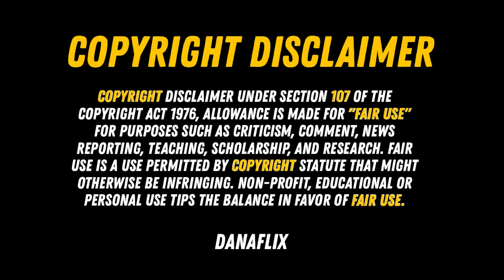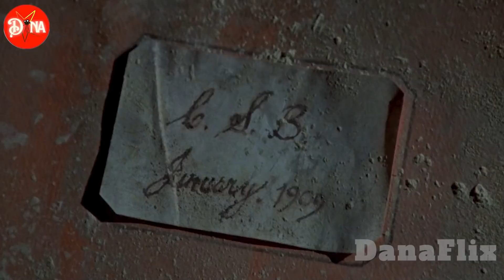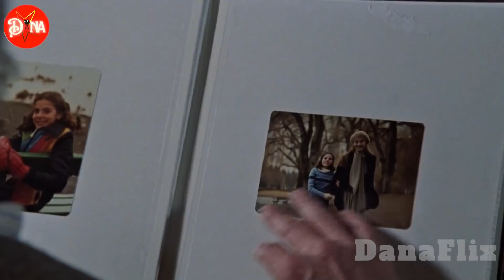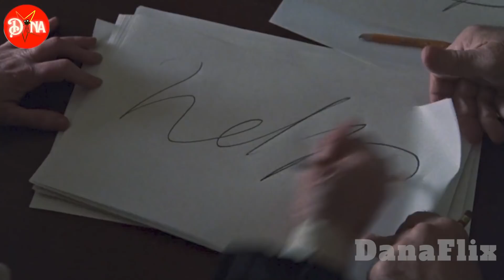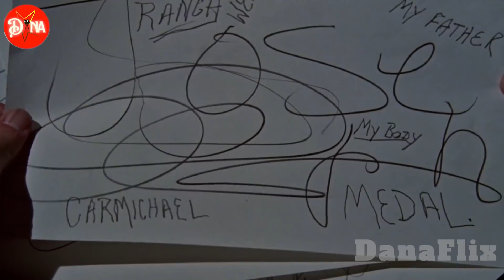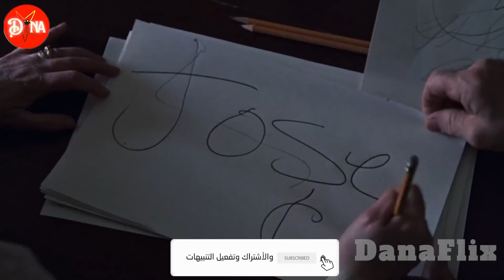قصة حقيقية - طفل بيقتله ابوه لانه مريض بس روحه مبترتحش الا بعد 70 سنة لما....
ملخص فيلم | the Changeling
قصة فيلم | the Changeling : بعد وفاة زوجته وابنته في حادث سيارة، يتم جر أستاذ الموسيقى المقيم في قصر شاغر في سياتل إلى لغز عمره عقود بسبب وجود لا يمكن تفسيره في علية القصر

قناة ملخصات افلام | دانافلكس 🎬 اول قناة على اليوتيوب لأكبر كمية من الأفلام المأخوذة عن قصص حقيقية | قناتنا مختصة ب تلخيص افلام من جميع دول العالم
⬅️ملخصات افلام اجنبية بكل تصنيفاتها | ملخص فيلم ( افلام اكشن | افلام رعب | افلام انيميشن | افلام كورية | افلام تركية | افلام قصص حقيقية | افلام خيال علمي | افلام كوميدي ..) بدقايق🤏بس😉
ملخصات مسلسلات,ملخص مسلسل كوري,ملخص مسلسل اسباني

ملخصات افلام دانافلكس
ملخص فيلم قصة حقيقية
فيلم قصة حقيقية
افلام عن قصص حقيقية
افلام عن قصص واقعية
افلام عن قصص حقيقية مترجمة
افلام عن قصص النجاح
افلام عن قصص نجاح
قصص افلام
ملخص افلام
ملخص فيلم
ملخصات افلام
ملخص فلم
ملخص الافلام
تلخيص افلام
ملخص أفلام
افلام ملخصة
افلام رعب
فيلم رعب مستوحى من قصه حقيقيه
فيلم رعب تركي
فيلم رعب فيلم رعب
فيلم رعب 2021 مترجم
فيلم رعب زومبي
فيلم رعب البيت المسكون
افلام كورية
فيلم كورى
فيلم كوري
فيلم
افلام 2021
افلام 2021 رعب
افلام 2021 اكشن
أفلام
افلام اجنبية
افلام نتفلكس
فلم
فلم في الخمسين
فيلم قصة نجاح
افلام الارواح
افلام الارواح والشياطين
افلام الارواح الشريره
افلام الارواح والاشباح
افلام طرد الارواح
افلام رعب عن الارواح
افلام رعب الارواح الشريره
افلام رعب الارواح
افلام عن الارواح
افلام عن تناسخ الارواح
افلام عن عالم الارواح
افلام الرعب الارواح الشريره
افلام تحضير الارواح
افلام استحضار الارواح
فيلم الارواح الشريرة
فيلم الارواح
فيلم الارواح الشريرة الهندى
فيلم الارواح الشريرة قديم
فيلم الارواح رعب
فيلم خاطفة الارواح
فيلم رعب الارواح الشريره كامل
فيلم طارد الارواح من ايميلي روز
فيلم وسيط الارواح التركي
فيلم تناسخ الارواح مترجم
فيلم رعب طرد الارواح
فيلم رعب منزل الارواح الشريره
فيلم تحضير الارواح
ملخص الافلام
رعب
افلام رعب 2021
افلام رعب
افلام رعب جديدة مترجمة 2021
افلام رعب مترجمة مخيفة جدا 2021
افلام رعب مترجمة
افلام رعب مترجم
افلام رعب ايجي بست
افلام رعب اكشن
افلام رعب كورية
افلام رعب كوري
فيلم رعب عربي
فيلم رعب كوري
فيلم رعب هندي مترجم
فيلم رعب تركي
فيلم اكشن
افلام 2018
افلام 2017
افلام 2016
افلام 2015
افلام اكشن
افلام اكشن انتقام
افلام اكشن ٢٠٢١
افلام اكشن للكبار
فيلم مترجم
افلام
فيلم
فيلم اكشن
فيلم اكشن مدبلج
افلام اكشن 2021 ايجي بست
افلام اكشن
افلام اكشن 2021 ايجي بست مغامرات
افلام اكشن جديدة مترجمة 2020
افلام اكشن جديدة مترجمة 2020 hd
افلام اكشن 2021 ايجي بست hd
افلام اكشن هندي مدبلج
افلام اكشن مدبلج
ملخص افلام
فيلم قصة حقيقية
قصص افلام
قصص واقعية
افلام رعب تلبس الشيطان
افلام 2022 ايجي بست
افلام 2022 رعب
فيلم رعب تلبس الجن
ايميلي روز
ايميلي روز
افلام جن
افلام تركية, افلام تركية مترجمة, افلام تركية 2019, افلام تركية جديدة

ملخص فيلم عن السحر الاسود
ملخص افلام سحر
افلام السحر الاسود
فيلم رعب تركي عن السحر والجن والشياطين
ملخص فيلم سجين
ملخص فيلم رعب نادر
ملخص فيلم سجين 5
قصة فيلم سجين 3 الحقيقية
ملخص فيلم سجين 6
افلام السحر والشعوذة
افلام السحر 2022
افلام السحر الاسود رعب
فيلم السحر الاسود 2019
فيلم السحر الاسود التركي الجزء الرابع
فيلم السحر الاسود التركي ويكيبيديا
فيلم السحر الاسود رعب
فيلم السحر الاسود عناقيد
سلسلة افلام السحر الاسود التركي
افلام عن السحر الاسود